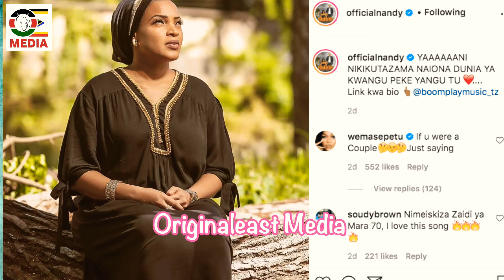HADI AIBU !! ALIKIBA AINGIWA HAMU YA KUFANYA MAPENZI WAKATI WA SHOOTING / BILLNASI , AMINA REACTED !